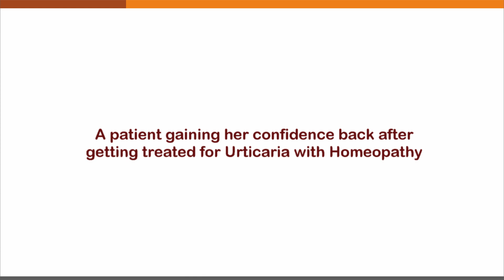A patient gaining her confidence back after getting treated for Urticaria with Homeopathy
A patient with Pin 45206 (Mrs N J) got rid of urticaria with homeopathy in a span of 2 months of treatment